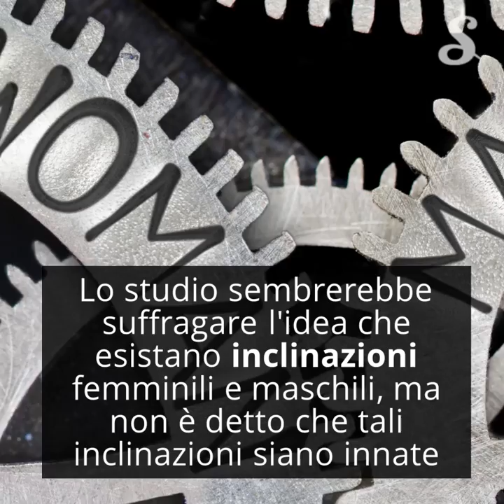Le donne sono più generose degli uomini?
Le donne sono più generose degli uomini e si sentono gratificate nel donare. Sono queste le conclusioni di uno studio condotto dall'Università di Zurigo